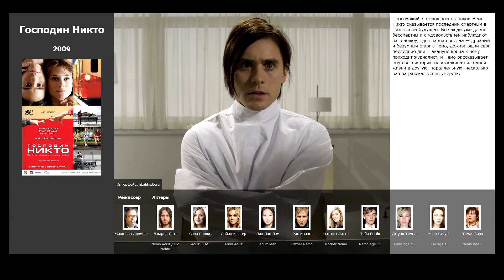4 лучших фильма, похожих на Я – начало (2014)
Список фильмов, которые по мнению зрителей похожи на Я – начало (2014):

00:14 Облачный атлас (2012) / жанр: фантастика, драма / в главных ролях: Том Хэнкс, Холли Берри, Джим Бродбент
00:25 Господин Никто (2009) / жанр: фантастика, фэнтези, драма / в главных ролях: Джаред Лето, Сара Полли, Дайан Крюгер
00:57 Фонтан (2006) / жанр: фантастика, драма, мелодрама / в главных ролях: Хью Джекман, Рэйчел Вайс, Эллен Бёрстин
01:11 Вечное сияние чистого разума (2004) / жанр: мелодрама, фантастика, драма / в главных ролях: Джим Керри, Кейт Уинслет, Элайджа Вуд